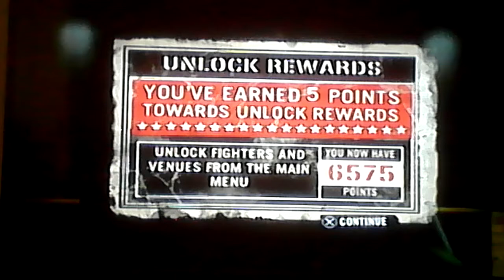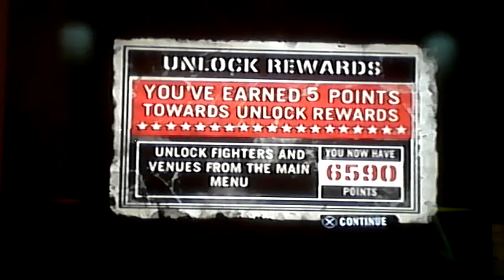Def Jam Fight for NY: Mo vs Capone @The Gauntlet (Hard)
Requested by Maurice Loatman. Part 2 coming soon